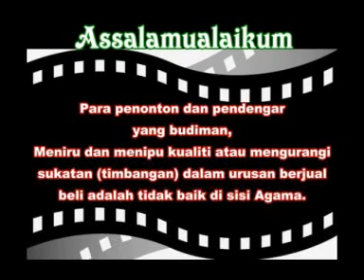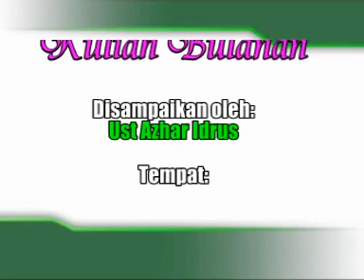Mulianya Taqwa volume 1 - Ustaz Azhar Idrus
Koleksi ini sekadar untuk perkongsian ilmu. Sebelum anda download, sila dapatkan keizinan dari Ustaz Azhar Idrus (UAI) @ Aliassalam Enterprise.

Semoga ilmu yang disampaikan menjadi berkat, dapatkan VCD / CD yang original @